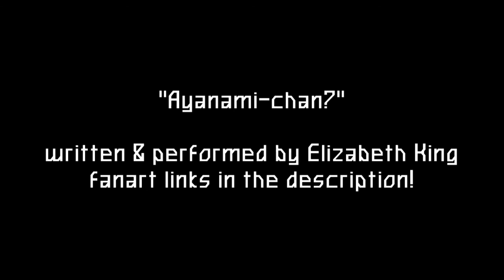"Ayanami-chan?" - Neon Genesis Evangelion Fan Music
This is an instrumental piece inspired by the character of Ayanami Rei, from Neon Genesis Evangelion. I hope you enjoy!